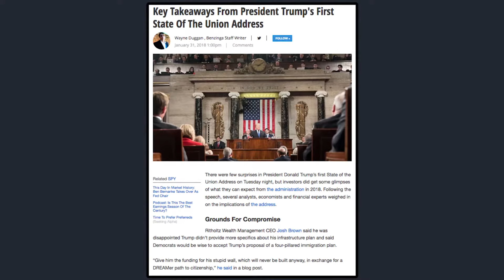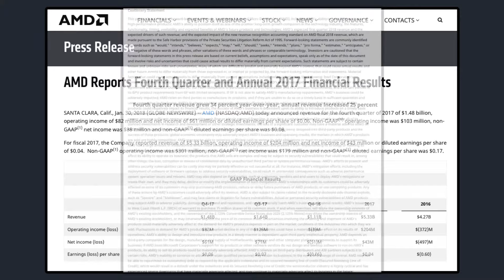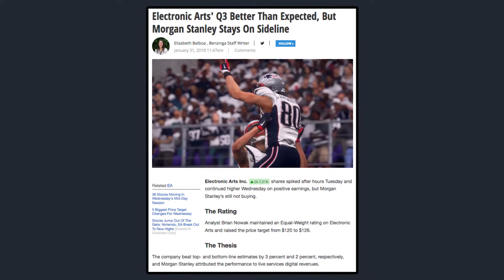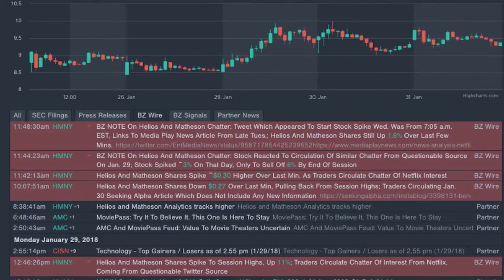Benzinga Pro Recap for January 31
It's the last day of January. Coincidentally, the Benzinga Newsdesk made this video about January 31, which includes reaction to the state of the union address, earnings from AMD and EA and why HMNY is going nuts.

Find full articles and analysis at Benzinga.com.

Benzinga is a dynamic financial media outlet that empowers investors with real-time news and unique market analysis. Headquartered in the heart of Detroit, Benzinga provides timely, actionable ideas that help traders and investors navigate even the most uncertain and volatile markets.